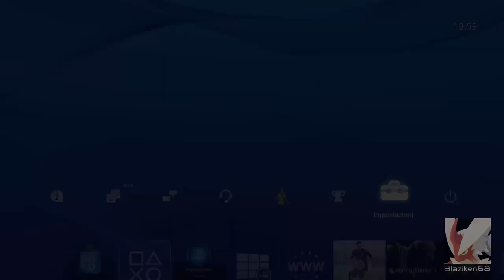Come risolvere i problemi con i DLC su Playstation 4! Vegeta SS4 e GT Pack XENOVERSE ITA